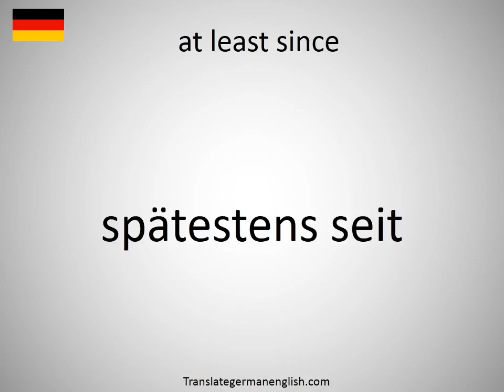How to say at least since in German?